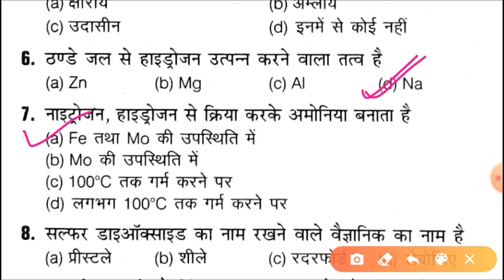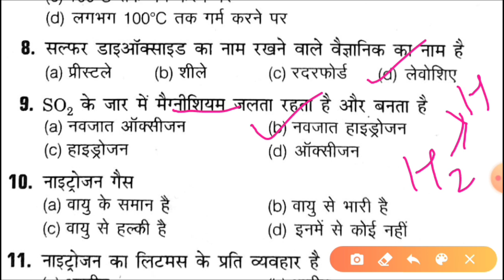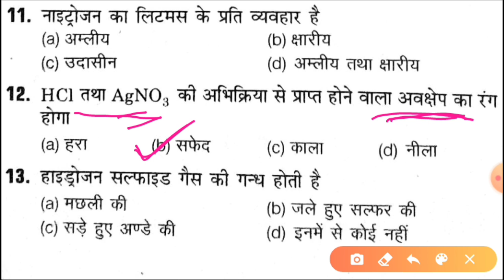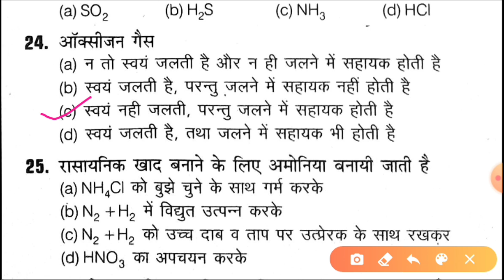Bihar paramedical 2021 | Bihar paramedical form date 2021 | paramedical question 2021